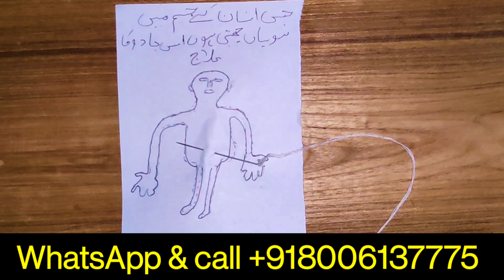Jinnat Ka Ilaj - Powerful Islamic Wazifa | Jinnat Se Nijat Ka Qurani Tarika | Spiritual Healing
Title (Important for SEO)

Description

[Introduction] Discover the effective Islamic methods to protect yourself from jinnat and negative energy. In this video, we’ll guide you through powerful Qurani wazifas and spiritual practices for jinnat ka ilaj that have been practiced for centuries. These are natural, peaceful, and effective remedies rooted in Quran and Hadith.

[Main Content with Keywords] If you or someone you know is experiencing unusual symptoms or fear due to jinnat or bad rooh, this video provides Qurani ilaj for jinnat se nijat (protection from jinn) using powerful wazifas and duas. Our methods are purely based on Islamic teachings and provide a halal way to protect yourself and loved ones.

[Sectioned Details]

Part 1: Understanding signs of jinnat ka asar and symptoms to identify.

Part 2: Powerful Quranic wazifa and duas for healing and protection.

Part 3: Additional tips and lifestyle habits for safeguarding against supernatural influences.

[Hashtags]

Tips for Further Optimization

1. Primary Keywords: Use terms like "Jinnat ka Ilaj," "Islamic healing for jinn," and "Qurani wazifa" naturally throughout the description.

2. Related Keywords: Include secondary keywords like “ruqyah,” “spiritual protection,” “jinnat ka asar,” and “halal ways of protection.”

3. Timestamp: Add timestamps if the video is long, which will help viewers navigate directly to specific parts.

By organizing the description in this way, you'll enhance SEO while making it clear and engaging for viewers searching for genuine information on jinnat ka ilaj.

Primary Tags (High-Relevance Keywords)

1. jinnat ka ilaj

2. jinnat se nijat

3. jinnat ka asar

4. jinn ka ilaj

5. Islamic healing

6. Qurani wazifa

7. ruqyah

8. jinnat

9. jinnat aur insaan

10. bad rooh ka ilaj

Secondary Tags (Related Islamic Healing Terms)

11. jinnat se bachne ka wazifa

12. jinnat ki pehchan

13. jinn se bachao

14. Islam aur jinnat

15. jinn se nijat ka wazifa

16. halal ilaj

17. spiritual protection

18. jadoo tona ka ilaj

19. spiritual healing in Islam

20. Islamic protection wazifa

Related Spiritual and Protective Terms

21. Quranic healing

22. Islamic dua for jinnat

23. jinnat ka khauf

24. quranic ruqyah

25. quranic protection

26. self healing

27. how to remove jinn

28. dua for jinn protection

29. protection against jinn

30. Islamic spirituality

Symptom and Solution Tags

31. jinnat ka asar ka ilaj

32. negative energy protection

33. spiritual issues

34. black magic protection

35. evil eye protection

36. dua for protection

37. wazifa for peace

38. protection from black magic

39. jadoo ka tor

40. black magic cure in Islam

Language Variants (Urdu/Arabic Terms)

41. جنات کا علاج

42. جادو کا علاج

43. قرآنی وظیفہ

44. روحانی علاج

45. اسلامی علاج

46. جنات سے بچاو

47. قرآن سے علاج

48. دعائے حفاظت

49. جنات سے نجات

50. قرآنی دعا

Long-Tail Tags for Specific Searches

51. how to get rid of jinn

52. Islamic dua for safety

53. signs of jinn presence

54. black magic protection dua

55. how to protect from jinn

56. Islamic ruqyah

57. powerful Islamic healing

58. jinnat ki haqeeqat

59. remove jinn with quran

60. dua for safety in Islam

General Islamic Healing and Protection Tags

61. ruqyah shariah

62. spiritual cleansing

63. Islamic protection against jinn

64. wazifa for health

65. ruqyah for peace

66. protection in Islam

67. dua for spiritual protection

68. dua for health

69. spiritual relief

70. ruqyah for jinnat

Related Terms in Islam (Healing and Protection)

71. Islamic healing prayers

72. quranic verses for protection

73. spiritual comfort

74. wazifa for fear

75. dua to remove fear

76. fear protection in Islam

77. protection for family

78. ruqyah verses

79. Islamic health protection

80. quranic healing verses

Audience Engagement & Broader Reach Tags

81. Islamic lifestyle

82. dua and wazifa channel

83. Urdu healing videos

84. Islamic guidance

85. spirituality in Islam

86. Islamic channel

87. Urdu spiritual channel

88. Islamic knowledge

89. Muslim healing

90. Quran channel

Miscellaneous Tags for Greater Reach

91. quran and healing

92. dua and prayers

93. best wazifa for protection

94. jinn effects solution

95. jinnat history in Islam

96. duas for healing

97. Islamic power of dua

98. faith and healing

99. healing for Muslims

100. power of Quran